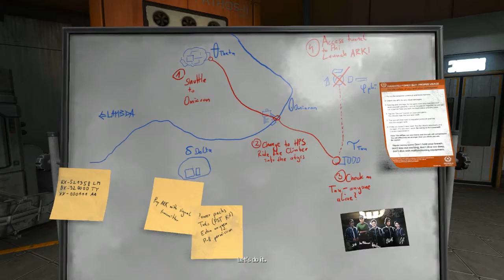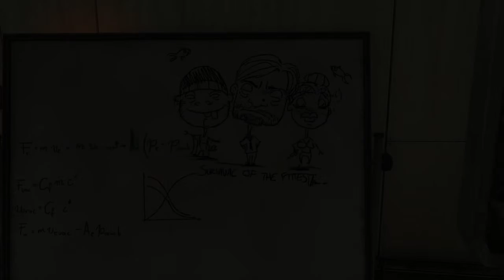SOMA: Part 8 - Someone else's body?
Setting up a fake Ark and stealing bodies!